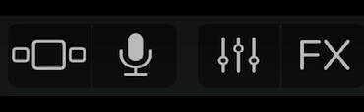Better fake lyrics? Ithfhdnegehv cap